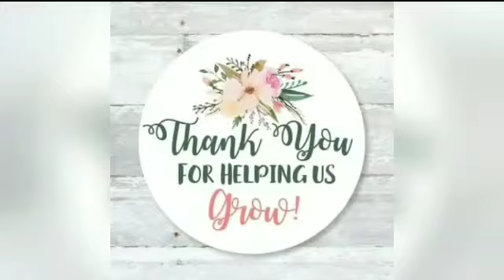World Teacher's Day WhatsApp Status WhatsappStatus,Happy Teacher's Day -September5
Thank You For Your "Jaya's Inner Peace" Visit...

This Video Contains "Teacher's day Whatsapp Status"...

HappyWorldTeachersday